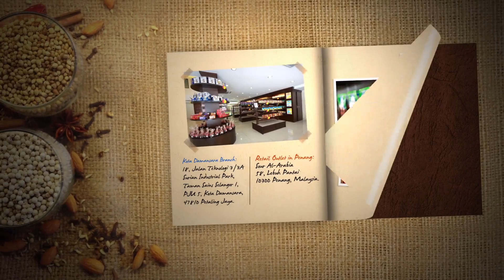Yusuf Taiyoob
Yusuf Taiyoob's product showcase and company introduction short video. Yusuf Taiyoob is well known internationally and locally as a leading importer and distributor of dried fruits and nuts, dates, bakery ingredients, spices, beans and pulses, herbal soaps and many other food ingredients and consumer products.